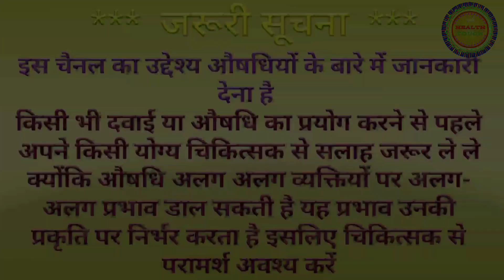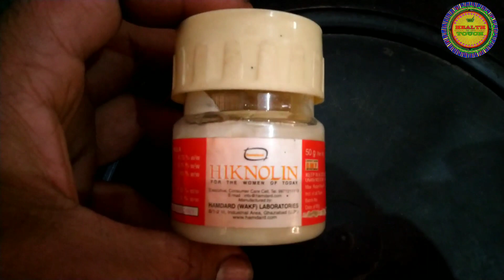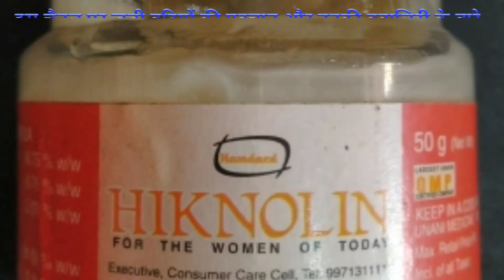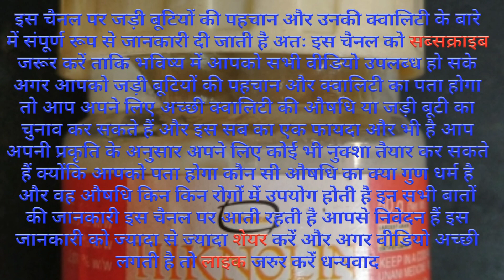हिकलोलिन, योनी की सभी प्रकार की खुजली की रामबाण औषधि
योनी की सभी प्रकार की खुजली की रामबाण औषधि

आज हमने हिकनोलीन औषधि के बारे में बताया है कैसे इसको इस्तेमाल करनी है क्या इसके गुण और प्रयोग है और कैसे बनती है और क्या इसकी पहचान है यह सभी बातें इस वीडियो में बताई गई है आपसे निवेदन है वीडियो को पूरा देखें ताकि इस औषधि के बारे में सभी जानकारी आपको मिल सके
अगर आपका कोई भी सवाल या सुझाव या आप किसी भी औषधि के बारे में जानना चाहते हैं तो नीचे कमेंट बॉक्स में लिख सकते हैं
हमारी आने वाली सभी वीडियो की जानकारी पाने के लिए आप इस चैनल Health Touch को सब्सक्राइब जरूर करें और साथ ही बैल के निशान को भी दबाकर काला कर दें

यहां पर बताई गई कोई भी औषधि.
अगर आपको कोई भी औषधि नहीं मिल रही है तो आप हमसे संपर्क करके किसी भी प्रकार की जड़ी बूटी यूनानी औषधि आयुर्वेदिक औषधियां माजून, जवारिश, वटी, भस्म , रस रसायन, तिला या अन्य प्रकार की किसी भी औषधि को मंगवा सकते हैं

*** जरूरी सूचना